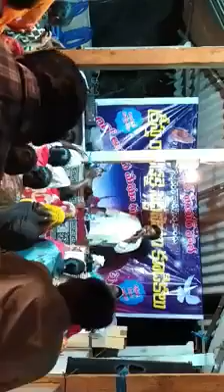Powerful Message By Moshe Endhupalli